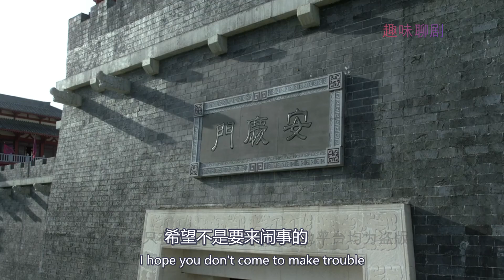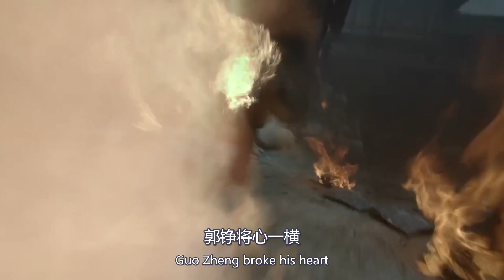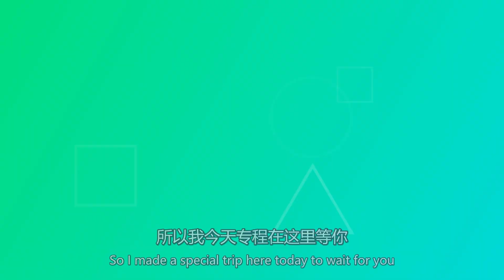【Eng Sub】《庆余年》剧版第二季 I 第839集【张若昀 李沁 陈道明 吴刚 于荣光 辛芷蕾】领衔主演